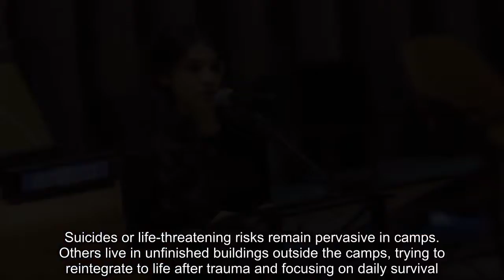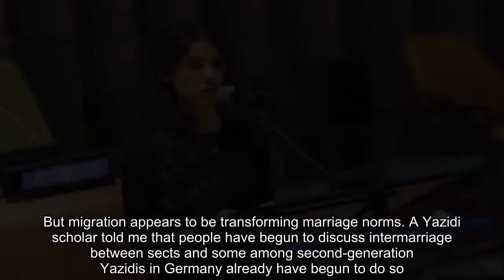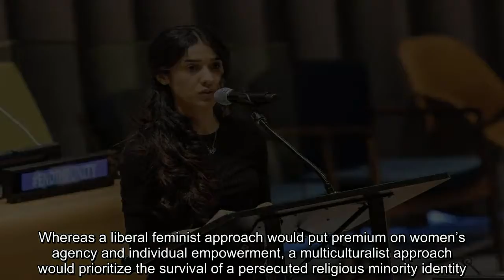Analysis | A Yazidi activist was awarded the Nobel Peace Prize. But what happens next for Yazidis?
Iraq, Yazidi, genocide, war, conflict, Islamic State, ISIS, Nobel, Nadia Murad, Kurdistan
 Yazidi human rights activist Nadia Murad speaks at U.N. headquarters in March 2017. Along with Congolese gynecologist Denis Mukwege, Murad was awarded the 2018 Nobel Peace Prize on Oct. 5, 2018. (AFP/Getty Images)   By Tutku Ayhan   October 30 at 6:00 AM  Yazidi survivor, activist and UN goodwill ambassador for the dignity of survivors of human trafficking Nadia Murad was jointly awarded the 2018 Nobel Peace Prize with Congolese gynecologist Dr. Denis Mukwege. It was a long-neglected and symbolic contribution to the efforts of those who struggle against conflict-related sexual violence. The award was also meaningful for Yazidis worldwide. But will this international recognition really change anything for the persecuted group? Most existing literature and aid have made sweeping generalizations about Yazidis, the challenges they face and their needs. My research attempts to complicate that picture, by examining the changing ways Yazidis perceive and practice gender after the genocide. Survivors have diverse experiences of liberation and survival  In August 2014, the Islamic State attacked Yazidis in the northern Iraq district of Sinjar, kidnapping and enslaving thousands of Yazidi women and children. Today, while some 1,000 female Yazidi survivors of Islamic State captivity live and receive treatment in Germany, around 2,000 more live in internally displaced persons camps in Kurdistan Regional Government, under precarious conditions, many without any psychological support. Suicides or life-threatening risks remain pervasive in camps. Others live in unfinished buildings outside the camps, trying to reintegrate to life after trauma and focusing on daily survival. Families may not always know how to treat the survivors. And the media has reportedly coerced women into re-traumatization by constantly retelling and abusing their stories. In my research, I focus on the challenges Yazidi women face after the genocide and the potential transformative influence of mass violence on gender dynamics both in Iraq and in the diaspora. I conducted initial fieldwork in Iraqi Kurdistan in May 2018 through in-depth interviews with Yazidi male and female survivors in camps, nondisplaced Yazidis, religious and political leaders and policymakers in the Kurdistan Regional Government. I use an intersectional approach, which considers how different identities interact and create unique experiences of submission and/or privilege for individuals. This approach helps me observe the intersecting effects of social identities within this specific historical, institutional and local context. While conducting my research, I pay careful attention to differences in the individual experiences of older and younger, married and unmarried, urban and rural, captured and non-captured Yazidi women in Iraq or in diaspora, from different sects. This provides a more nuanced perspective than grouping all these diverse and unique individuals under a single label of “genocide survivors.” Post-g